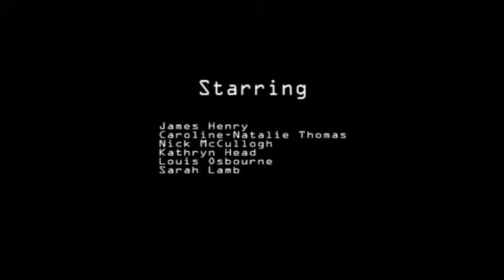The Macabre Tales (Highlights)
Highlight's from The Macabre tails - A series of 4 short plays inspired by Rod Serling's The Twilight Zone.
Performed at Dovehouse Theatre, Solihull, October 2014.

DIRECTED by Stephen Head

PRODUCED by Nick Bakewell

STARRING

James Henry
Caroline-Natalie Thomas
Nick McCullogh
Kathryn Head
Louis Osbourne
Sarah Lamb

Filmed by Nick Bakewell and Adam Thomson
Edited by Kitty Harper